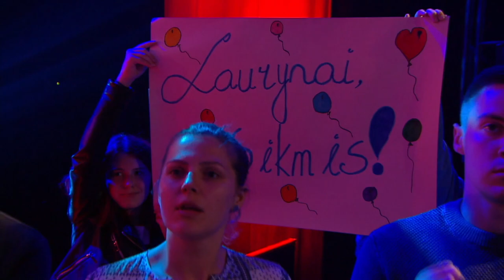Laurynas Žiedas - Say you won't let go | Aklosios perklausos | Lietuvos Balsas S7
Kiekvieną sekmadienį, 19:30 val. Per LNK!